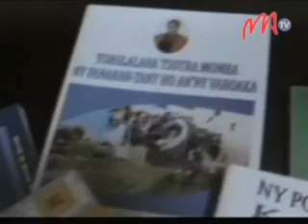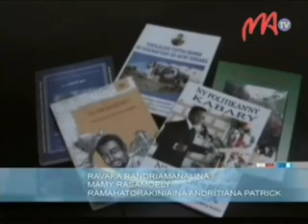15 TENY MALAGASY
Tany amin'ny taona 1991 dia roa andro monja no nankalazana ny teny malagasy. Ankehitriny kosa dia lasa iray volana izany, isaky ny volana jiona. Nisy ary ny antso nataon'ny solombavambahoaka Naivo Raholdina, amin'ny tokony hiainana ny teny malagasy isanandro.